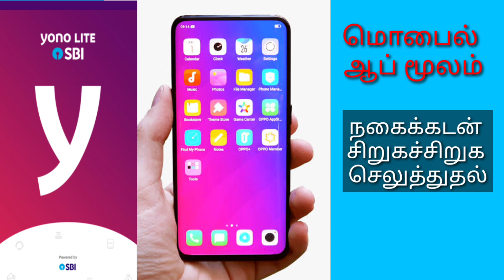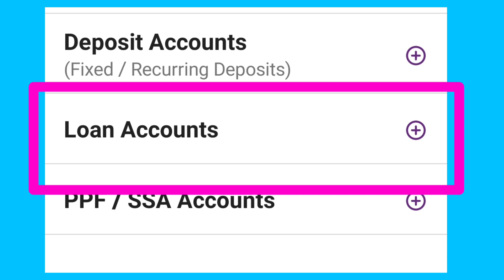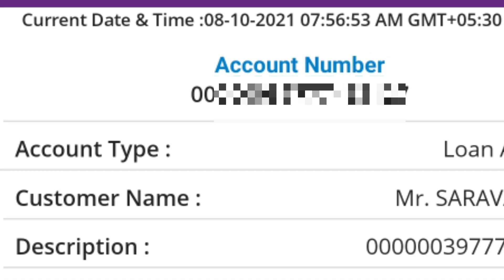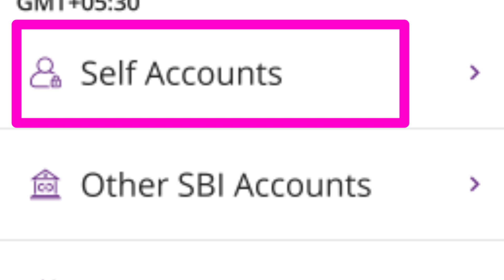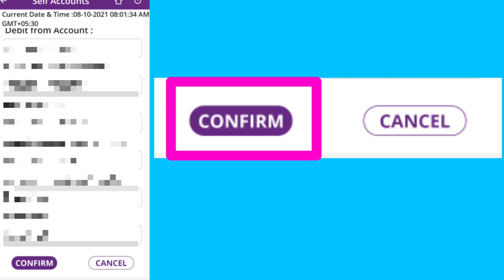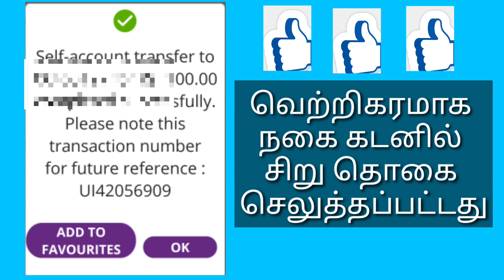SBI நகை கடன் YONO LITE SBI ஆப் மூலம் சிறுக சிறுக கட்டுவது எப்படி? //learn to win tamil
This video explain how to pay the jewellery loan amount to use yono lite sbi mobile app. yono lite sbi mobile app to help us to pay the jewellery loan amount . we use this app to pay the part of loan amount .

GOLD VIDEOS:-